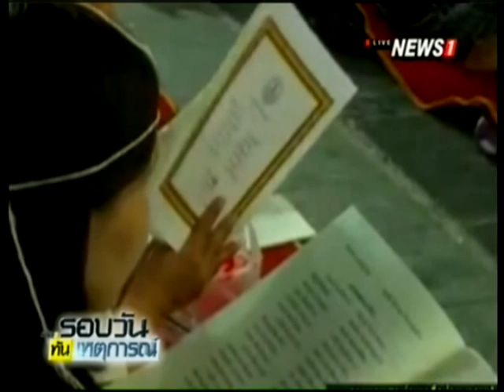ททท. ชู 7 ไฮไลท์เคาท์ดาวน์ทั่วไทย คาดเงินสะพัด 1.5 หมื่นล้าน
2015/12/31 ททท. ชู 7 ไฮไลท์เคาท์ดาวน์ทั่วไทย คาดเงินสะพัด 1.5 หมื่นล้าน